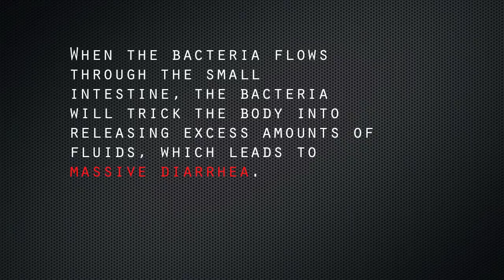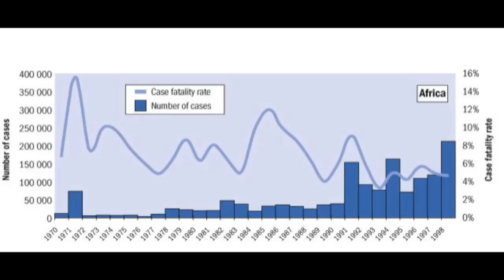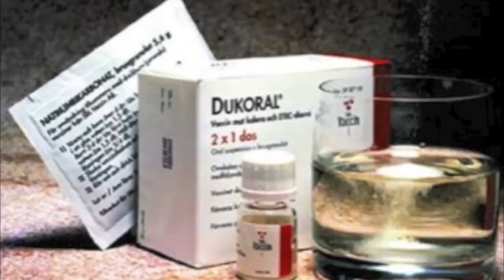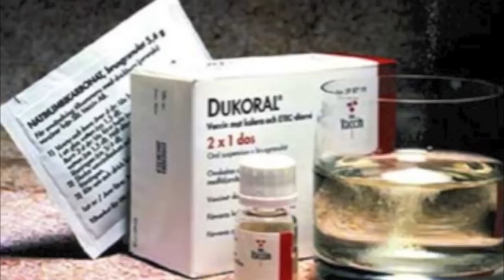Cholera in Kenya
CHLH 274

Group 26 - Ellen, Andrew, Javi, and Matt

This video describes the water-borne disease Cholera and its effects on Kenya.